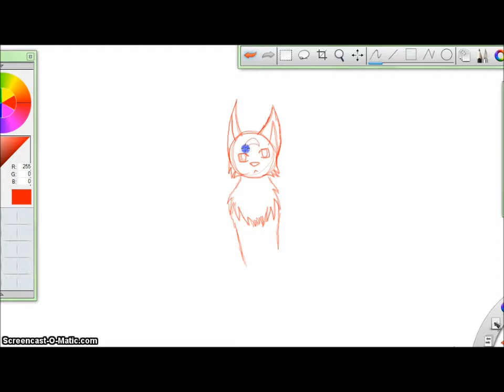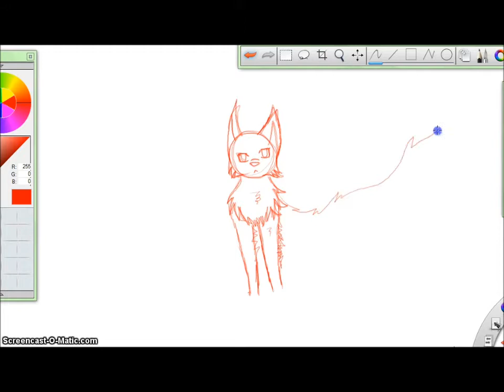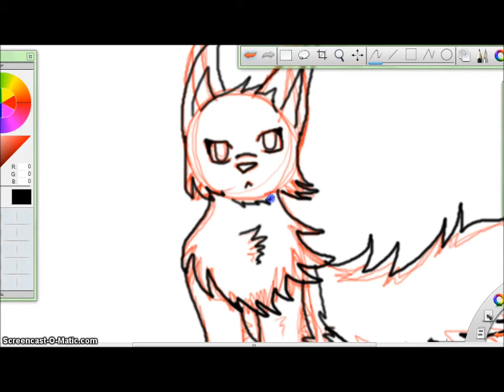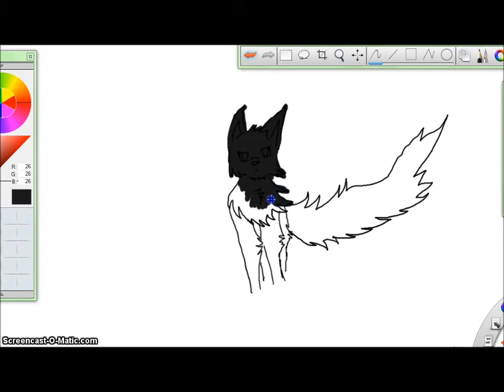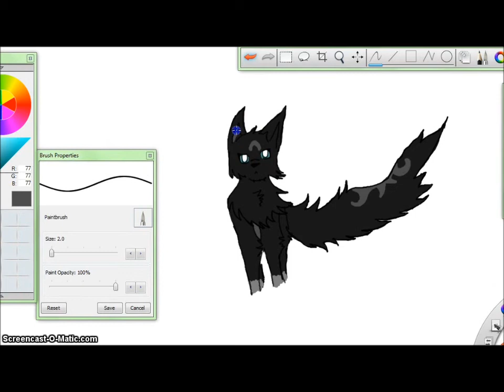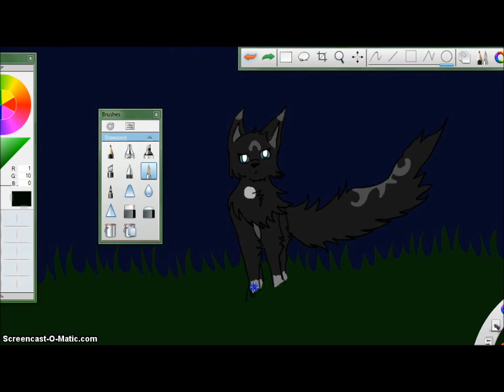Random speedpaint -hunger games songs